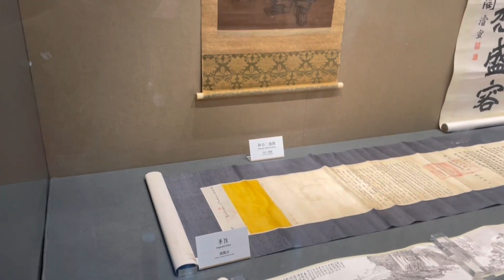Hàn Sơn Tự - Tô Châu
Video ghi lại chuyến Hàn Sơn Tự - Tô Châu,  du lịch Trung Quốc, địa điểm cụ thể là Hàng Châu, Chiết Giang, Trung Quốc. Thành phố Hàng Châu (Hangzhou) là thủ phủ của tỉnh Chiết Giang, Trung Quốc. Đến Hàng Châu, mọi người sẽ được chiêm ngưỡng nhiều địa điểm du lịch nổi tiếng. Mời mọi người xem video.
Video recorded a trip to China, the specific location is Hangzhou, Zhejiang, China. Coming to Hangzhou, people will admire many famous tourist attractions. Invite everyone to watch the video.
Ủng hộ kênh:
TK Vietcombank: 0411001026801 CN Ha Noi. Le Dinh Thi
TK Momo: 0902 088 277 - Lê Đình Thi
Chuyên cung cấp máy đếm tiền tại Quy Nhơn
Từ khoá tìm kiếm trên Google: tour du lịch hàng châu trung quốc,du lịch trung quốc, du lịch hàng châu, hangzhou, hangzhou china, tour du lịch hàng châu trung quốc, china tourism
Ủng hộ kênh:
Sửa máy đếm tiền.
Máy đếm tiền Quy Nhơn